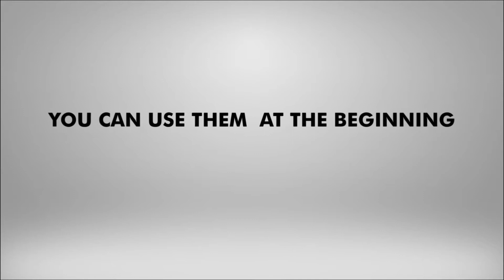pack de logos luislatorraca fiverr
Fiverr Mega Pack Offer - Video Logo Design Full HD 1920x1080p